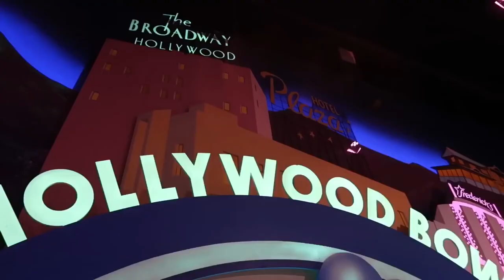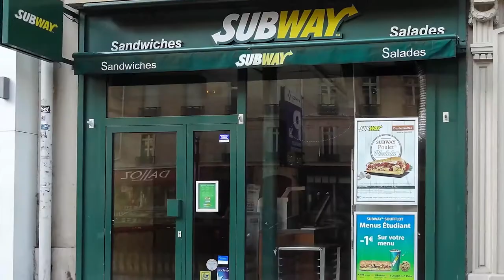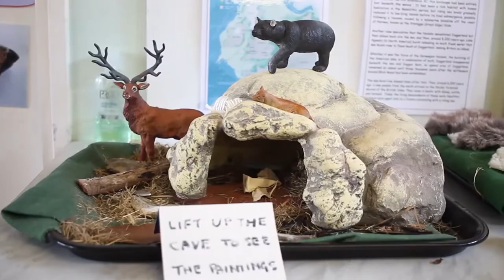World’s Most OVERRATED Tourist Attractions To NEVER Visit!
Welcome back to Around The Globe. People say, do not expect too much or you will get disappointed. This can be applied when we go travel to a said tourist spot expecting it to be oh so wonderful, amazing, a once in a lifetime experience. But then when we finally get there, we feel disappointed because it is not! Here are some of the world’s most overrated tourist attractions.

World’s most overrated tourist attractions usually share the same features. Such tourist attractions are overpopulated, overpriced, and have overvalued landmarks. So you better not be fooled with those travel ads you see these days and make sure to do your research first.